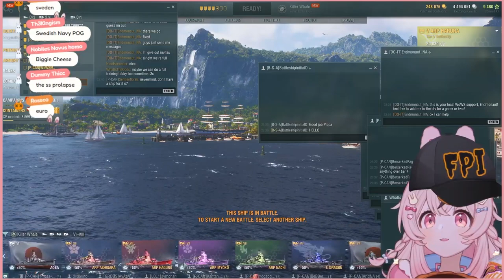Pippa plays boat game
the boats